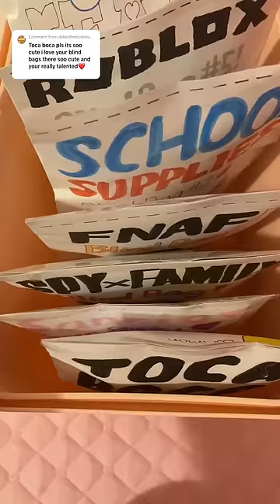toca boca blind bag 2!